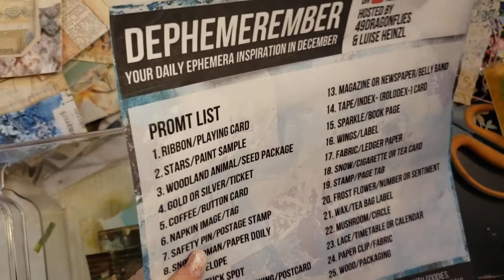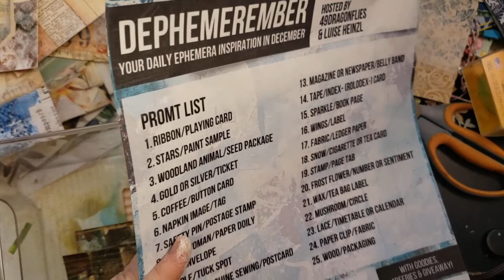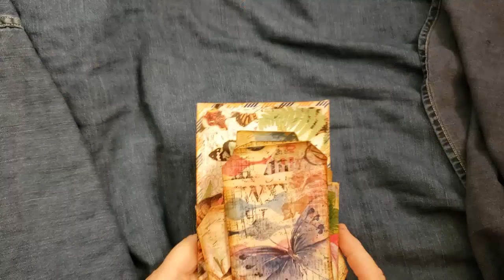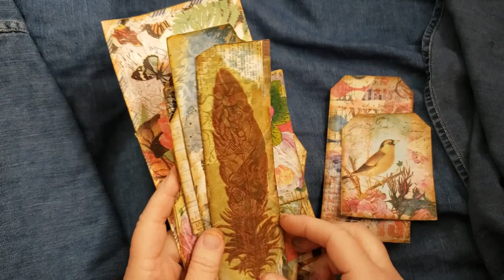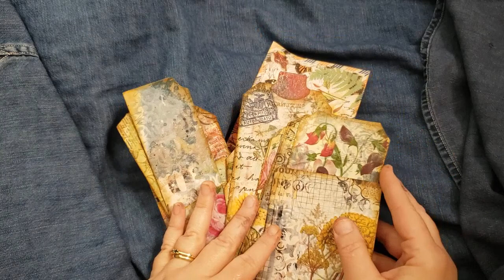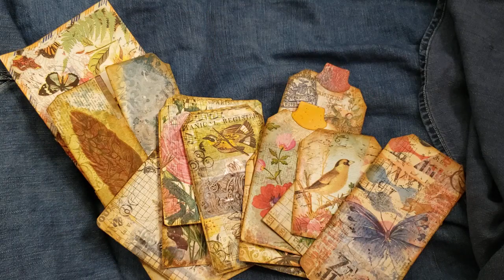dephemerember day 6.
day 6 prompts
napkin

fyi there is no video for day 5

Nass making some tags today!

I used napkins which I have loads of and forget to use so this also counts for useallthethingscraftchallenge